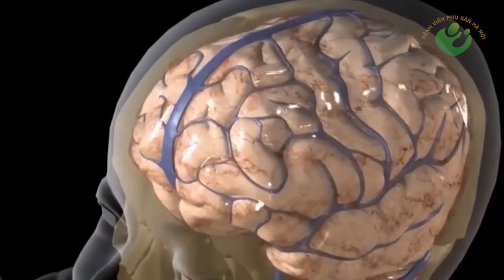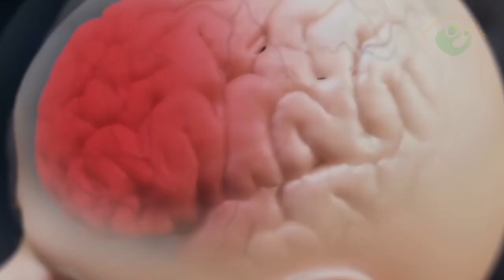4 kiểu đùa nghịch với trẻ sơ sinh nguy hiểm mà cha mẹ cần chú ý nếu không muốn con bị tổn thương.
Trong quá trình chăm sóc và chơi đùa với trẻ sơ sinh, một vài người lớn vì quá yêu thích cưng nựng mà đùa trẻ thái quá, trong lúc lơ đãng sơ sảy thì khả năng chơi đùa gây nguy hiểm với trẻ sơ sinh là rất lớn. Nếu không tránh những kiểu đùa này, bố mẹ sẽ vô tình khiến não bộ của con bị tổn thương nghiêm trọng.